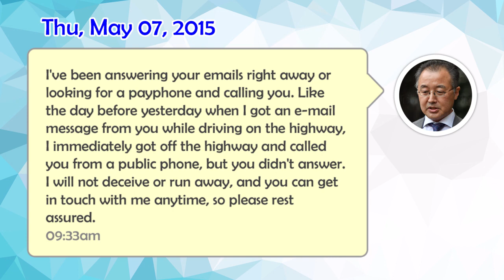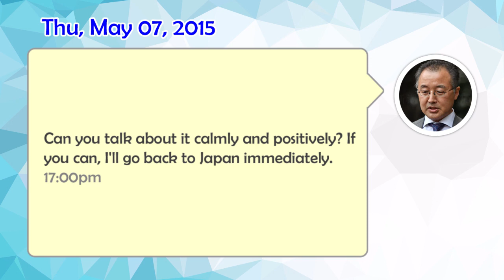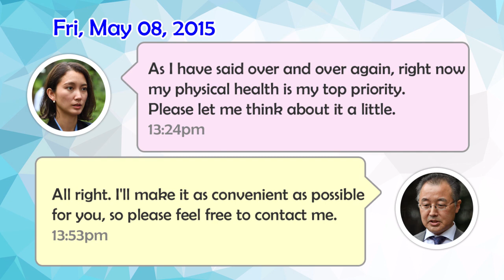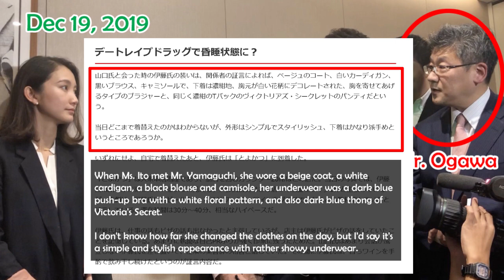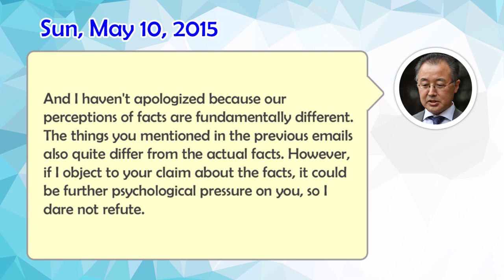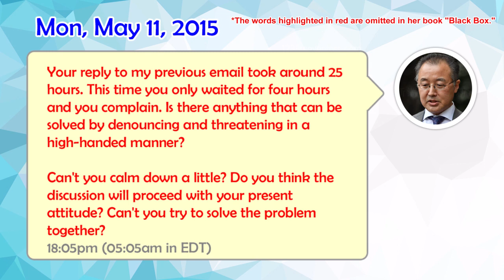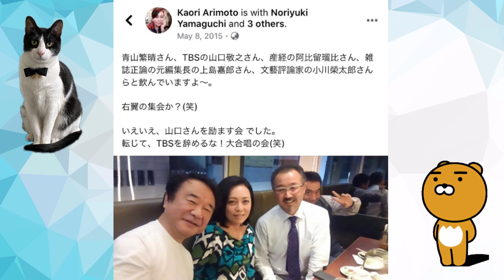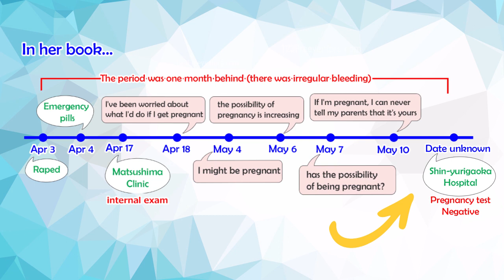The Truth of Shiori Ito 伊藤詩織 ~Open Her Black Box~ (Video 8/13)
▶日本語動画はこちらから

In this video, based on the assumption that Shiori Ito is making a false allegation, I would like to examine the credibility of her claim and her motivation behind it.

First of all, I would like to make it clear that the purpose of this video is not to slander Ms. Ito. She is already a famous person and a public figure. I think that it is legitimate to check and verify the contents and claims of the book that she published based on court documents and information that were public on the Internet.

Especially, when Ms. Ito’s book, in which she accuses Mr. Yamaguchi of being a despicable rapist, has been published not only in Japan but also overseas, even though the prosecutors dropped the charges of Mr. Yamaguchi in the criminal case, and the Committee for Inquest of Prosecution judged the case “non-prosecutable”. Yet Ms. Ito, who is still in dispute for civil trials with Mr. Yamaguchi, appears on TV, radio, and magazines as a victim of sexual violence.

And if you think it’s right that Mr. Yamaguchi’s libel claim against Ms. Ito was dismissed on the grounds that she is fighting for “social interests and social significance”, isn’t it also right to fight for the “social interests and social significance” of those men who are falsely accused? Both “victims of sex crimes” and “victims of false accusations of sexual crimes” are victims after all.

Lastly, in order to protect personal information, the posts published on the Internet will be modified using pixelation, except for public figures such as journalists.